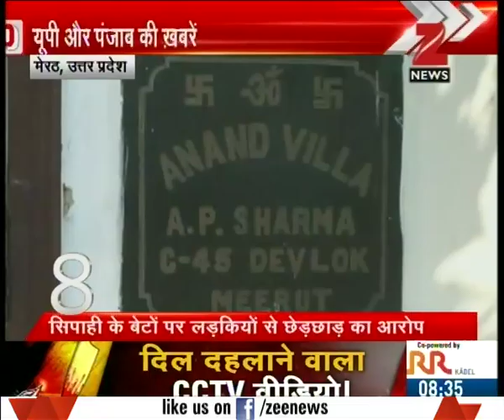Mulayam Singh played Muslim card in a rally of Lucknow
Mulayam Singh played Muslim card in a rally of Lucknow. Watch this special segment and get to know more here.